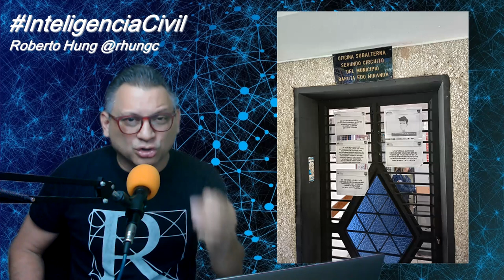El llamado "Cierre de Titularidad" ¿Qué nuevo invento es ese en materia inmobiliaria en Venezuela?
¿Sabes lo que es "cierre de titularidad" en el foro del mercado y derecho inmobiliario en Venezuela?

¿es legal, ilegal u otro "guiso" más como alguien comentara hace días"